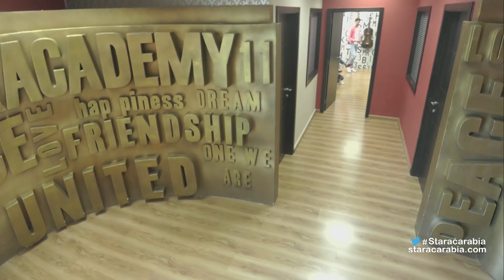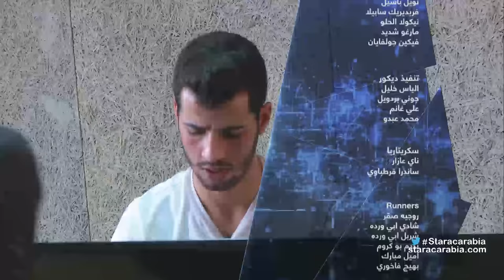Star Academy 11 Dailies- Episode 20 / يوميات ستار اكاديمي 11- الحلقة 20